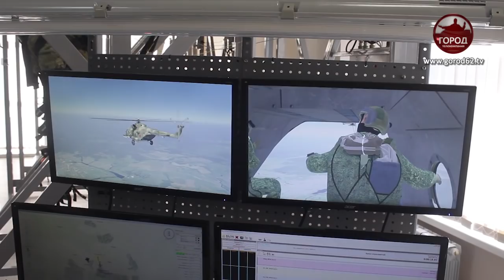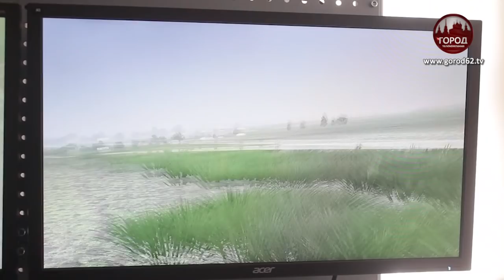Виртуальный бой. Тренировка десантников